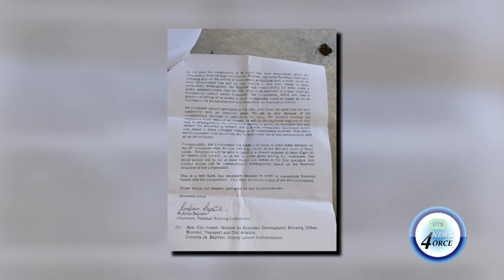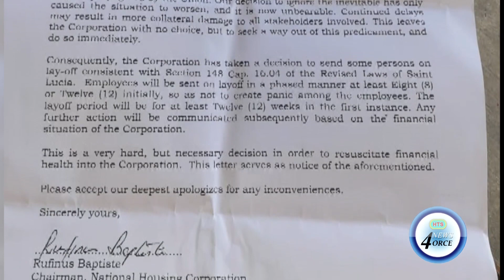NWU CONFIRMS RECEIPT OF NHC LETTER ON FATE OF STAFF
The national workers union has confirmed receipt of a letter regarding the future of staff at the cash-strapped national housing corporation.
The housing authority which has fallen on hard times, is now reportedly in dire straights in the wake of the pandemic-induced recession.